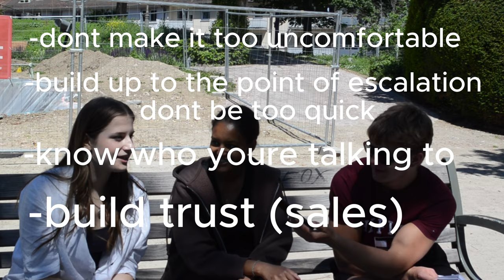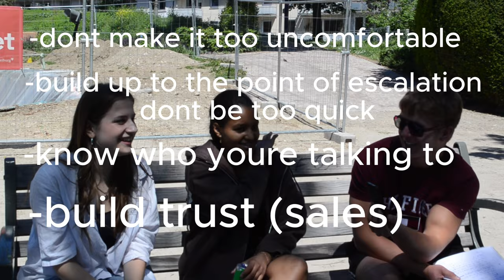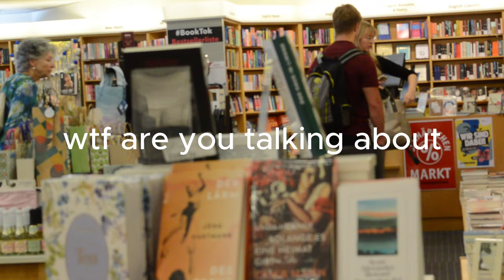Asking Women For Dating Advice (Insane Results)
Do Women Offer Better Cold Approach Advice Than the Red Pill?

I'm thrilled to share the results of an eye-opening experiment that delves deep into the world of cold approaching and dating dynamics. As enthusiasts of personal growth and understanding human behavior, we embarked on a journey to investigate whether women could provide more valuable insights into the art of approaching women than the Red Pill.

💡 Armed with an open mind and a genuine thirst for knowledge, we engaged with participants from diverse backgrounds, to gather their perspectives and advise on the art of cold approaching. From discussing tactics and mindsets to sharing personal experiences, each interaction provided valuable insights into human interaction and attraction dynamics.

🌟 What emerged from this experiment was not just a stark revelation but a profound understanding of the nuances involved in forming connections with others. While the Red Pill offers a specific lens through which to view dating dynamics, the wisdom and intuition shared by the incredible women who participated in this experiment shed light on the importance of empathy, authenticity, and genuine connection.

🙏 A heartfelt thank you to each and every participant who generously shared their time, wisdom, and experiences. Your contributions have enriched this experiment and sparked meaningful conversations about the complexities of human relationships. Together, we continue to challenge assumptions, broaden perspectives, and foster a deeper understanding of ourselves and each other.

🌈 Join us on this enlightening journey as we explore the fascinating intersection of ideology, psychology, and human connection.